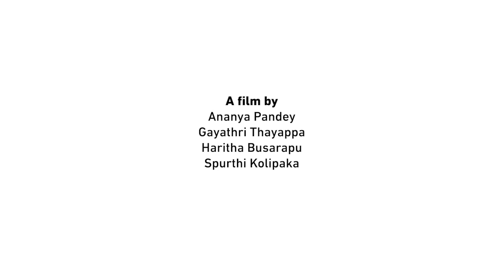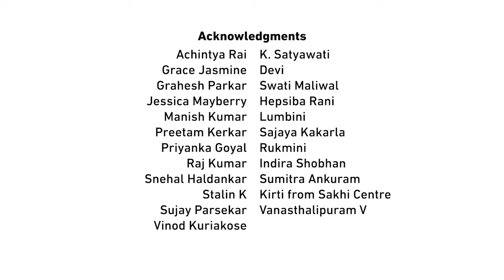WOMAN | Documentary Films for Social Change | Video Volunteers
Women in Telangana share testimonies about living in a city with absence of the Women’s Commission responsible for reporting and developing a strategy to combat the rising crimes against women.

By Ananya Pandey, Gayathri Thayyapa, Haritha Busarupu, Spurthi Kolipaka

Video Volunteers is a pioneer in the use of video for change, promoting community media to enable citizens to take action on critical social issues.

Video Volunteers launched the ChangeChitra project in 2019, when 60 young novice filmmakers produced 16 high-quality documentary films on social issues in their region.

The award-winning ChangeChitra film collection covers critical issues ranging from sustainable development, education and skill-building, to women’s empowerment, diversity and pluralism, all told from a unique youth perspective. ChangeChitra organized four film festivals in Mumbai, Hyderabad, Chennai, and Kolkata in February - March 2020, where the films were premiered, and an online festival in September 2020.

The technical training for ChangeChitra was supported by the US Embassy New Delhi. VV’s training partner for the implementation of ChangeChitra is the MY HERO Project of California, which uses media, art, and technology to celebrate the best of humanity. Acclaimed filmmaker Marc Ostrick was the lead trainer for the workshops. He was supported by leading documentary filmmakers including RV Ramani, Leena Manimekalai, Samarth Mahajan, Aarti Shrivastava and Saurabh Vishwakarma.

Connect with Video Volunteers